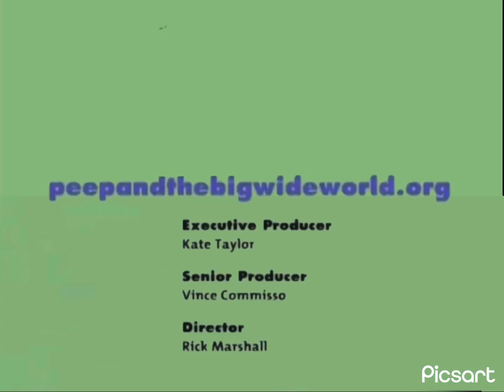Veggie tales and the big wide world credits 2004 mpt